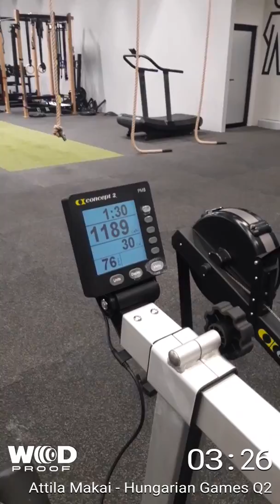Attila Makai Hungarian Games Q2